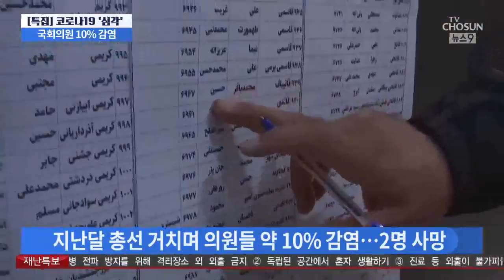이란, 호텔 폐쇄·휴교에도 고위직까지 감염…291명 사망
중동의 확산세도 심각합니다. 이란에서만 8000여명의 확진자가 나왔습니다. 호텔이 폐쇄되고 학교가 문을 닫았는데 이미 291명이 숨졌습니다. 경제 봉쇄로 의료시설도 약품도 부족해서 치료가 쉽지 않은게 더 큰 문젭니다.